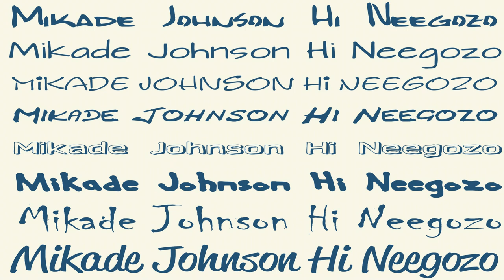DJ O Keys - Len Gangstri Budú Žiť - Oky KE 2016 Vitek included ATL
NEBUDEŠ PROMIŇ